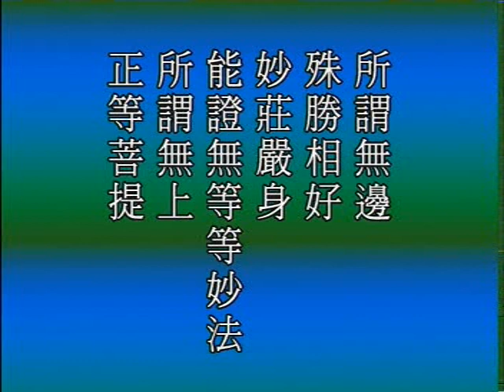大般若經網要 D2-2 淨空法師 主講 佛陀教育基金會 華藏講堂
地址︰基隆市七堵區南興路148號

300新竹市北區北大路346號13F之1